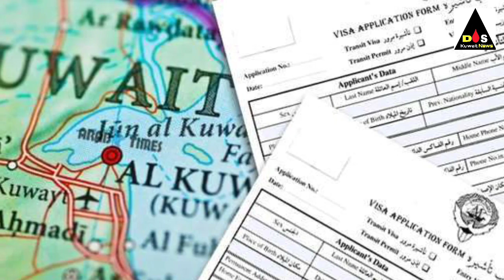Kuwait expert direct flights start big update and kuwait new visa issue Breking News update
kuwait international flights News update today Hindi